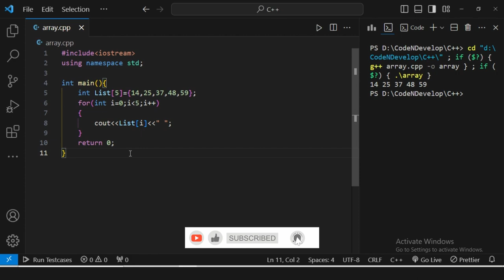14. Understanding Arrays in C++ | C++ for beginners!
🚀 Hey everyone, welcome to another easy C++ tutorial! Today, we're digging into something super useful: arrays. If you're just starting to code or hanging out in our C++ course, arrays are like superheroes for storing lots of stuff. Join us as we break down what arrays are, write a simple C++ program, and have some fun understanding how arrays make your code powerful!

🔍 What We'll Do:

Learn what arrays are and how they work in C++ 🤓📊
Write a straightforward C++ program using arrays 💻🚀
See how arrays can save the day when you have lots of data 🦸‍♂️💾
Get some tips to make your array adventures awesome 😎🌟
👩‍💻 Who Can Join:
Perfect for pals in our C++ course and anyone curious about leveling up their coding game! If you're into organizing and handling lots of data, this tutorial is for you! 🤖🔢